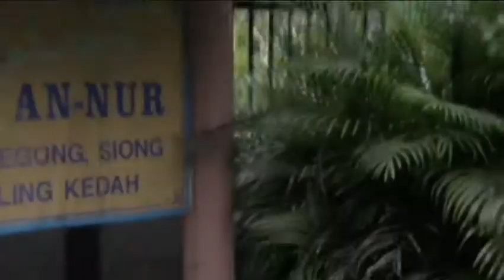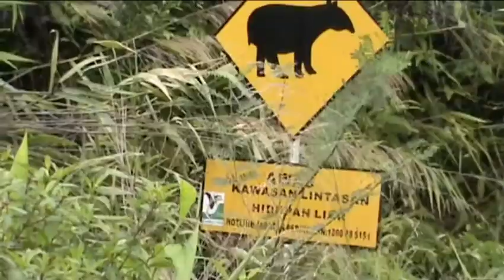Kayuhan MTB geng TNB Kuala Nerang, Ulu Baling ke Kuala Nerang - Part 2